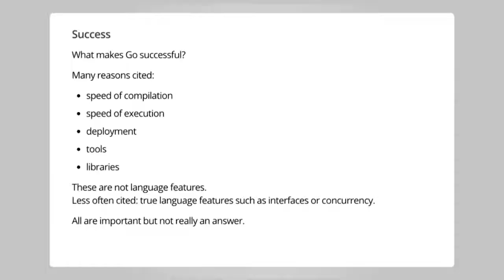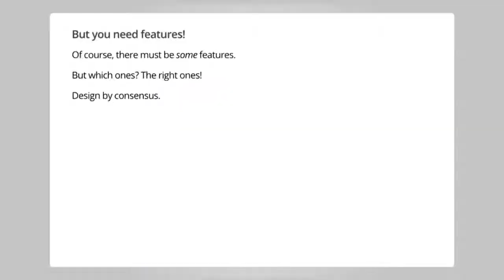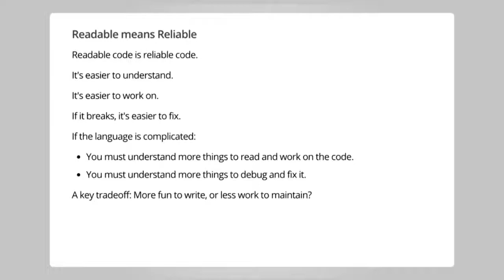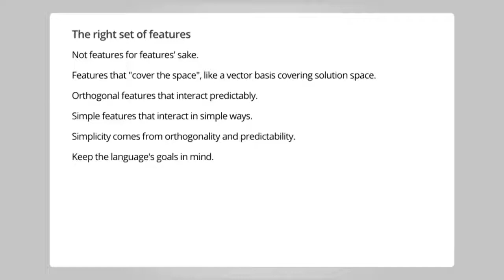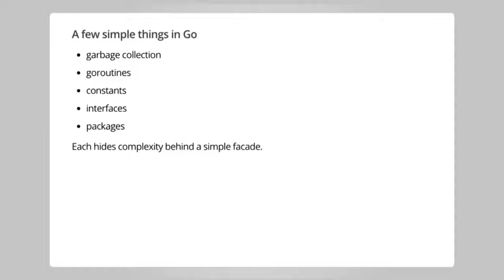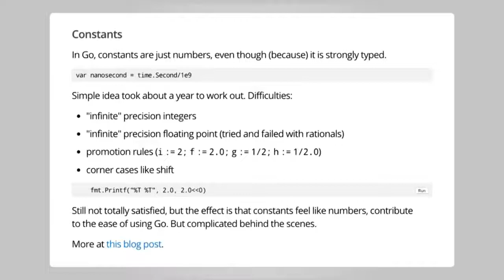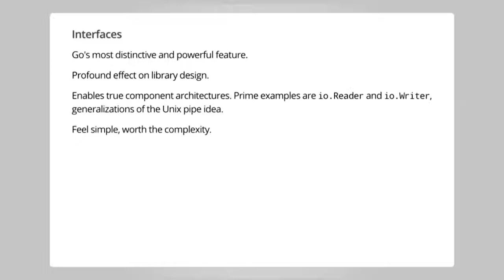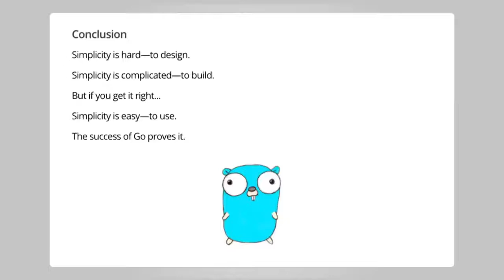why golang is sucessful by creator of golang by rob pike